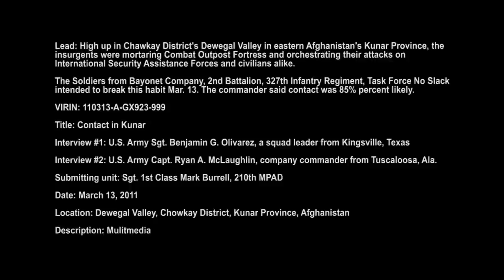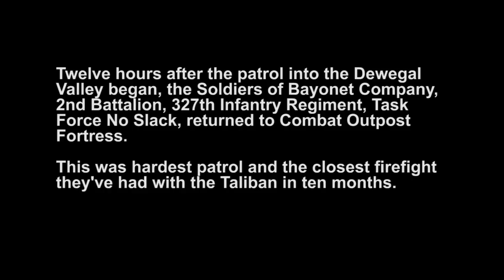Contact in Kunar.mp4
Multimedia on a patrol high up in Chowkay District's Dewegal Valley in eastern Afghanistan's Kunar Province. Insurgents were mortaring Combat Outpost Fortress and orchestrating their attacks on International Security Assistance Forces and civilians alike from deep within the valley.

The Soldiers from Bayonet Company, 2nd Battalion, 327th Infantry Regiment, Task Force No Slack intended to break this habit.

The commander said contact was 85% percent likely.